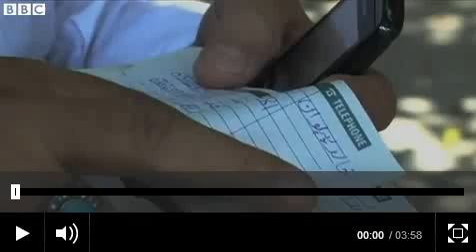If The Price Is Right: Meet The Men Running The Islamofascist Mobs In Pakistan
To an outsider, it can often look like mob rule in Pakistan. There are frequent attacks on religious minorities and nobody ever seems to get arrested or sent to jail. BBC Urdu reporter Saba Eitizaz meets the men running the mobs in the city of Gujranwala in Punjab. They say they are providing a vital public service and anything is available at the right price.

Terrorism will be eliminated from Pakistan in 'a year or two', vows PM (tribune, Apr 25, 2016)